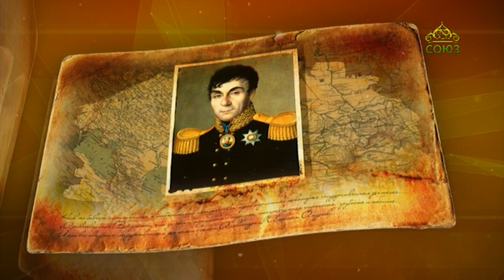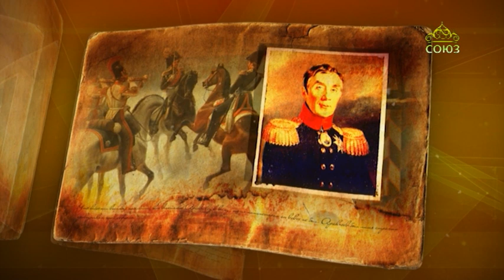Простые истории. Алексей Андреевич Аракчеев - государственный и военный деятель